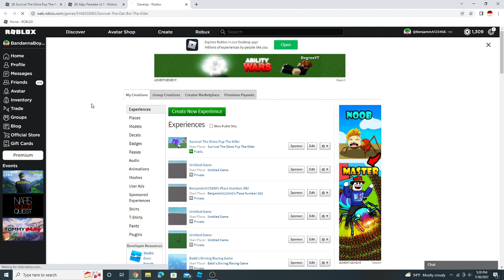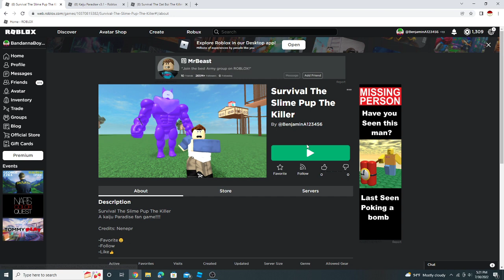I made a survival fan game of kaiju paradise and regretted it || Roblox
make sure you have fun.
Credits: Nenepr978